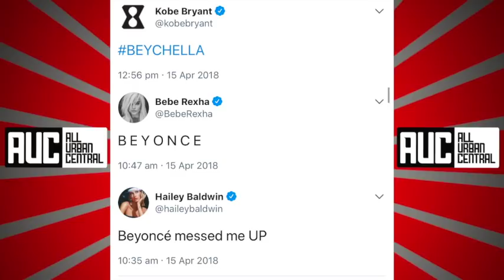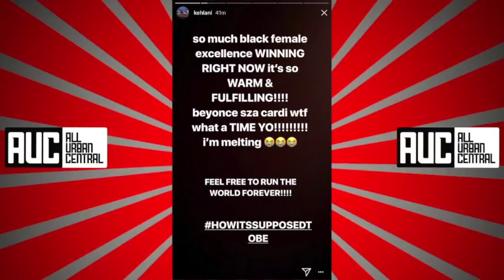Celebs React To Beyonce Coachella Kobe Bryant, 2Chainz, Tyrese, Rihanna